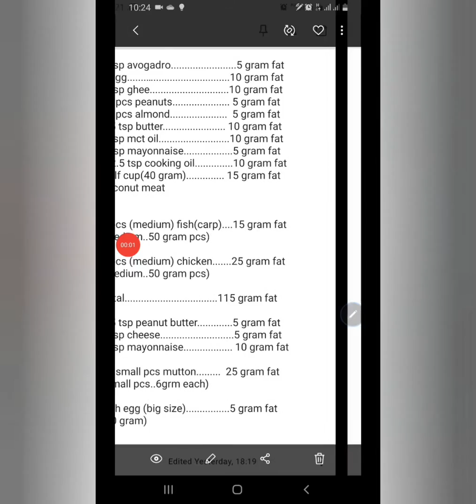10. কিটো ক্যালকুলেশন খাদ্য নির্বাচন-১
কিটো ডায়েটে শর্করা বা কার্ব, আমিষ বা প্রোটিন এবং চর্বি বা ফ্যাটের একটি অনুপাত মেনে খাওয়া দাওয়া করতে হয়। কিটো ক্যালকুলেশন সিরিজটিতে এই সংক্রান্ত হিসাব এবং কিভাবে খাদ্য নির্বাচন করলে এটি করা সম্ভব সেই বিষয়টি নিয়ে আলোচনা করা হয়েছে।